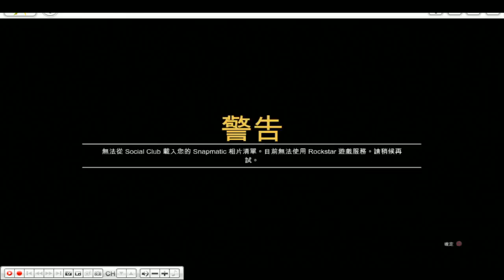02-10-2013e完 爆機兄弟 達哥 Grand Theft Auto V